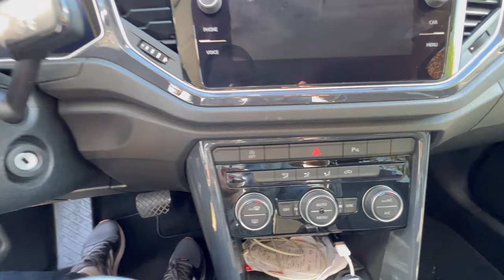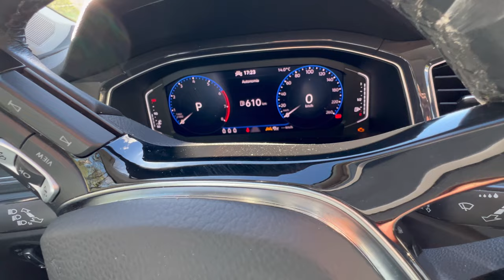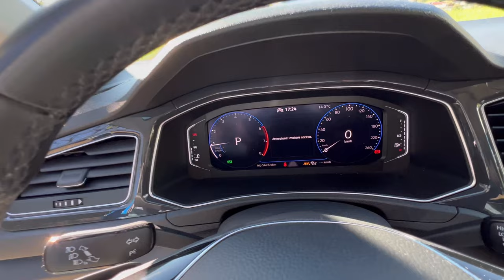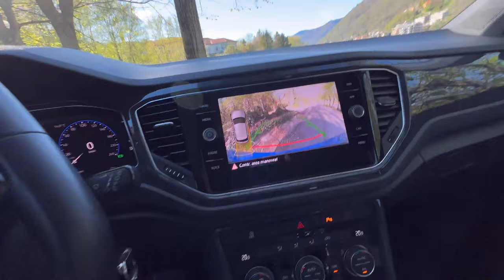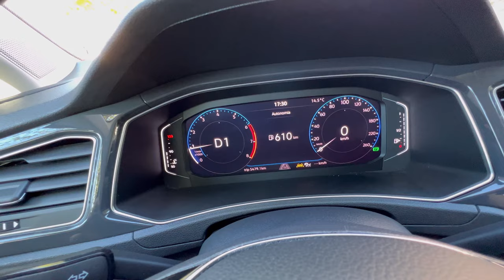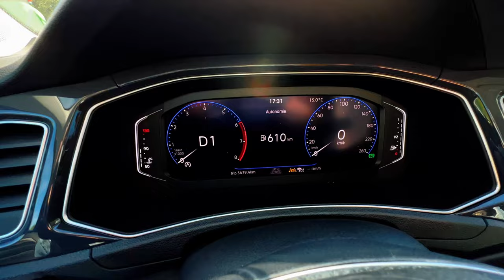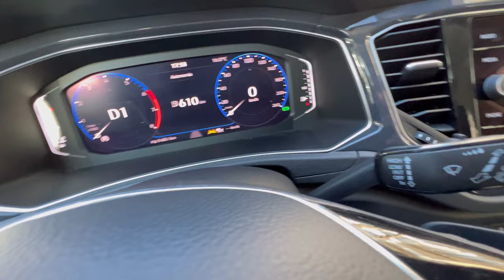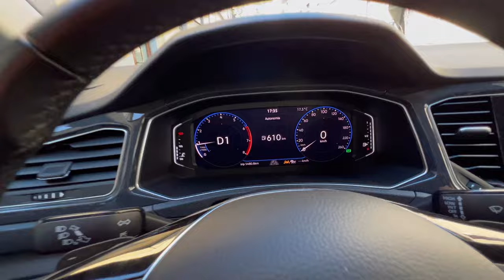Volkswagen T-Roc, Petrol 1.5 (150hp) 2021😎👍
Volkswagen T-Roc, Petrol 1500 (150hp) 2021